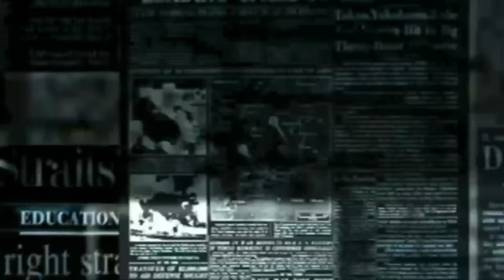T20 Cricket | Team India का दिग्गज बल्लेबाज बना कप्तान, थर-थर कांपने लगे Rohit - Virat | IPL 2021